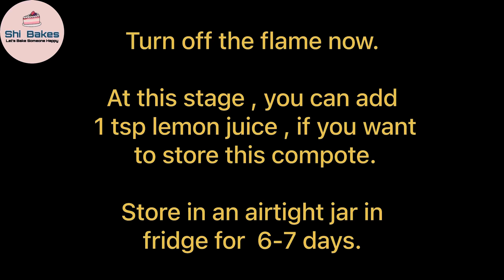Easy blueberry compote with only 3 ingredients | How to make blueberry compote at home |Recipe Video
In this video, we will learn how to make blueberry compote easily at home.

We need your love, support and blessings.

With love
Shashi

Homemade blueberry compote| Tips and tricks  | blueberry compote tutorial | cake decoration | blueberry compote recipe | easy techniques | Trending cakes | Easy cake decoration | eggless cake